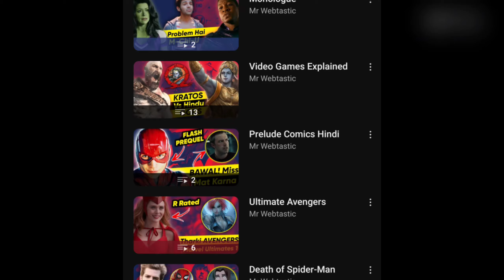DARK Movie or A Copy? Zack Snyder's Rebel Moon Is Not For Kids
movies that inspired Rebel moon